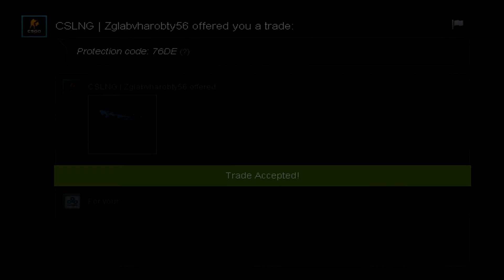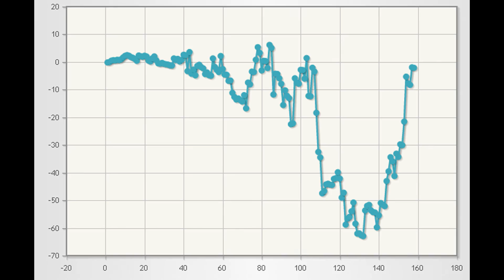CSGL BETTING: Episode 1 - ESWC